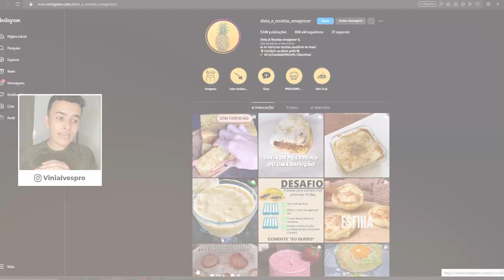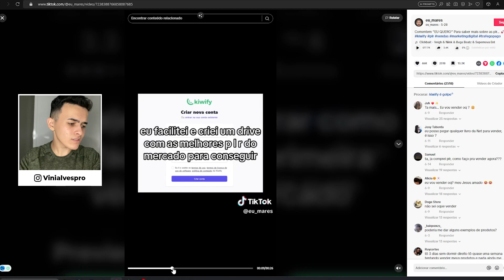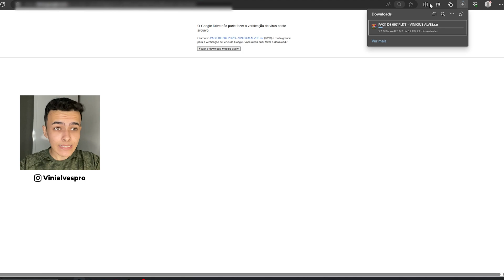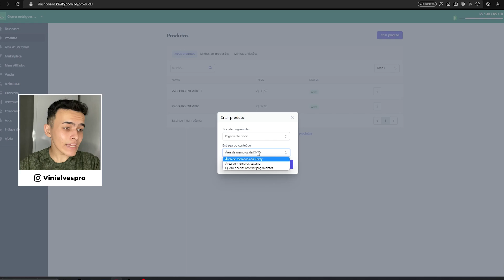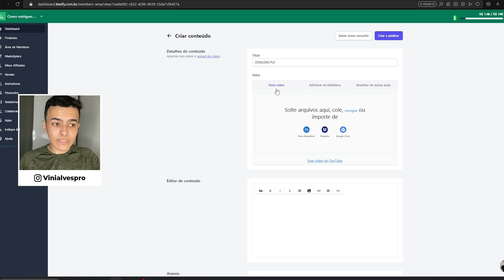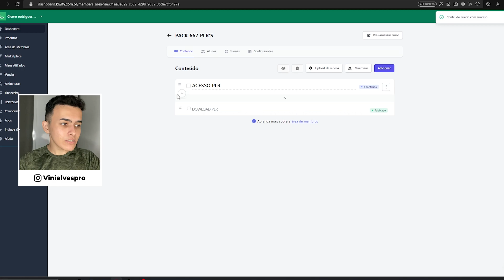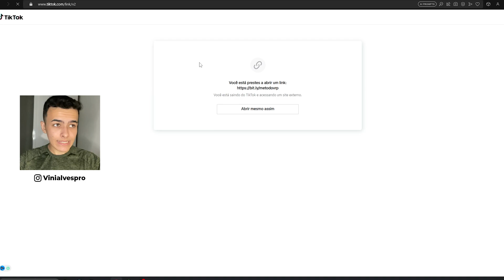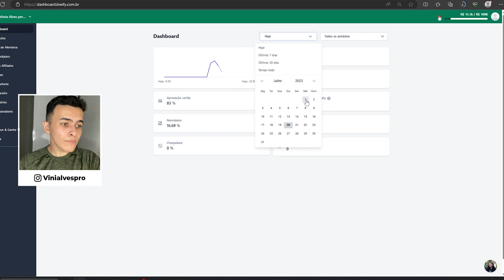Como Fazer a Primeira VENDA No TIK TOK Como Afiliado Sendo INICIANTE Com *Zero SEGUIDORES*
Como Fazer a Primeira VENDA No TIK TOK Como Afiliado

Nesse vídeo eu vou te revelar a melhor estratégia para fazer a primeira venda na atualidade sendo um afiliado completamente iniciante no mercado!

Se o seu sonho e vender sem aparecer, não tem computador no momento e busca uma estratégia que realmente funcione

Eu crie esse video para justamente te ajudar a de uma vez por todas conseguir realizar a sua primeira venda no marketing digital usando o tráfego orgânico e aproveitando do engajamento do tik tok para transformar isso a sua realidade

Então vê esse video ate o final que com certeza se você está buscando sobre como fazer a primeira venda no tiktok como afiliado,tiktok para afiliados esse vídeo com certeza vai te ajudar